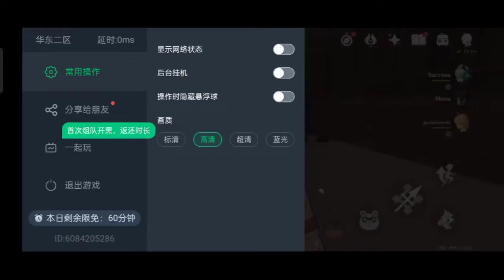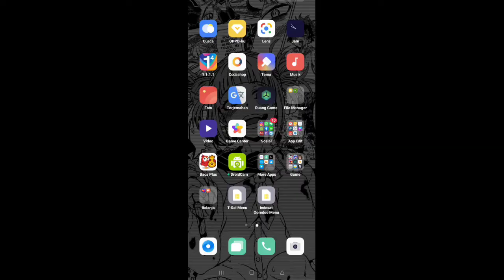saya nyerah pakai NetEase cloud mending pakai device aja